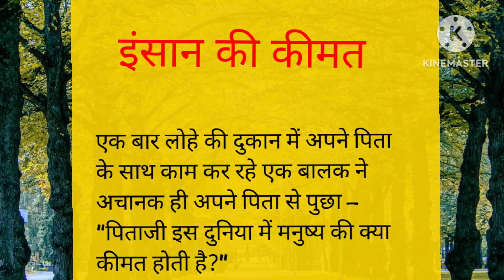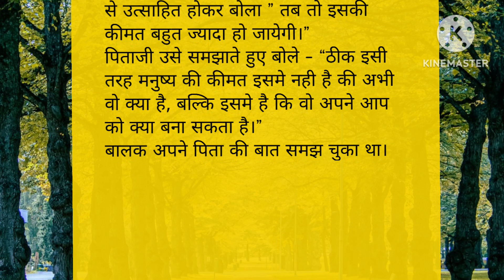इंसान की कीमत हिंदी कहानी